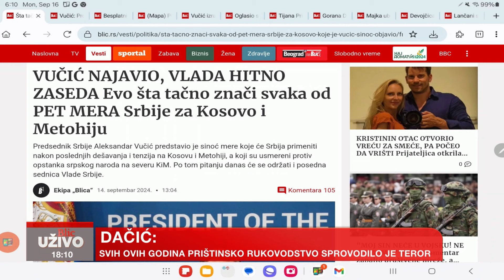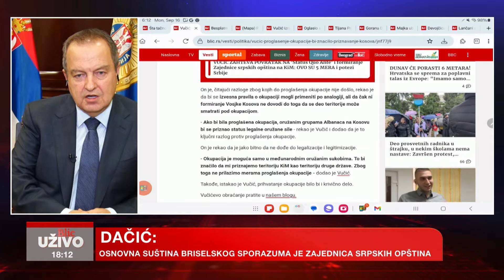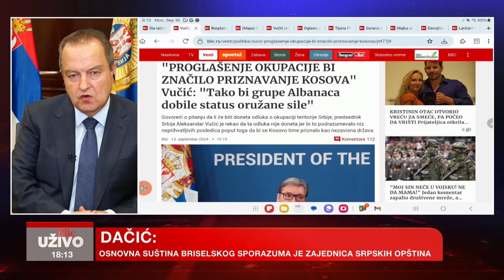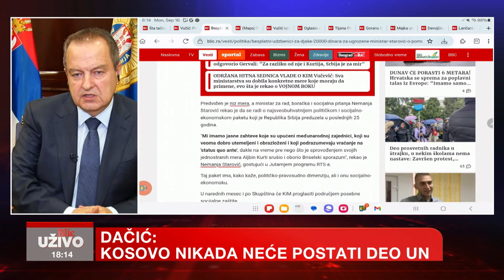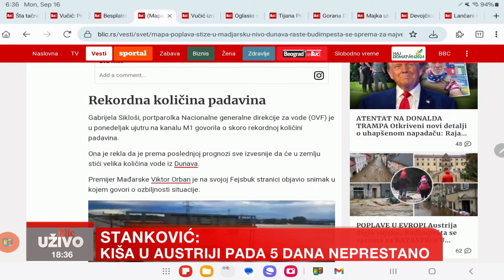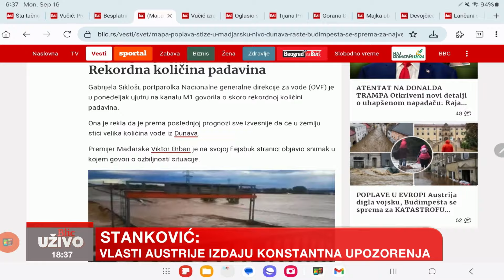Saga sa ZAMRZNUTIM EMBRIONIMA dobila srećan kraj: Tijana se izborila za POTOMSTVO | BLIC UŽIVO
Emisija: Blic uživo
Termin emitovanja: Radnim danima, 18:00
Voditelji: Ivana Mastilović Jasnić, Biljana Jović i Ivan Jovanović